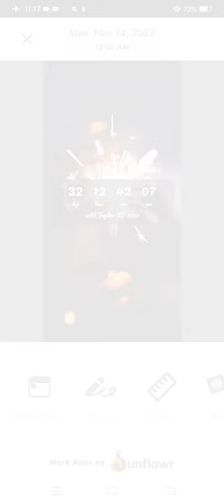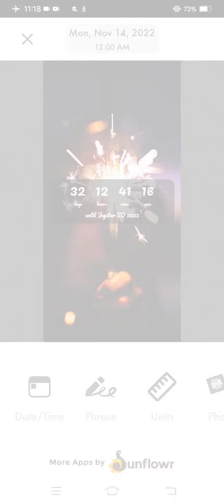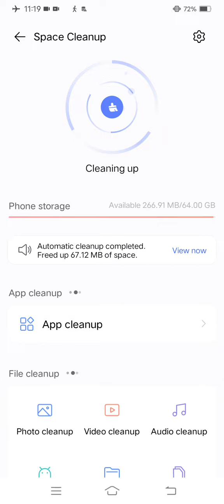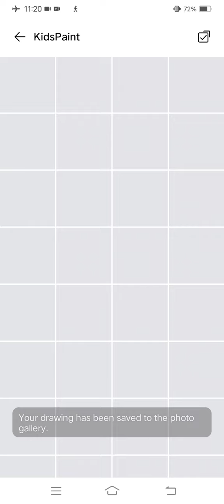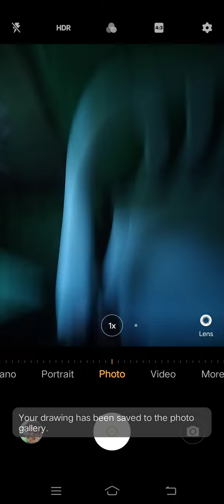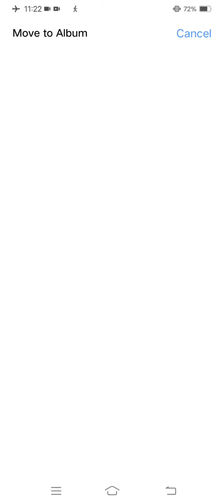Marvin Rey — Vlog 13,366